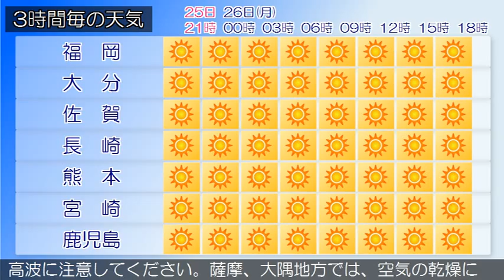2015/10/25 九州地方の天気予報 夕